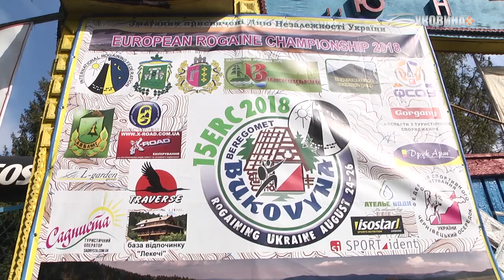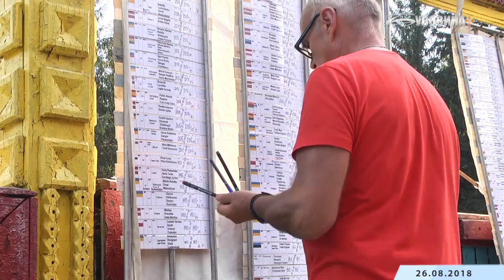Рогейн-2018. Чемпіонат Європи в Чернівецькій області.